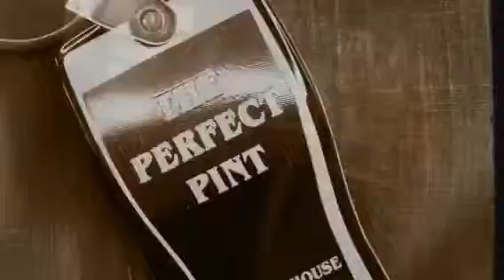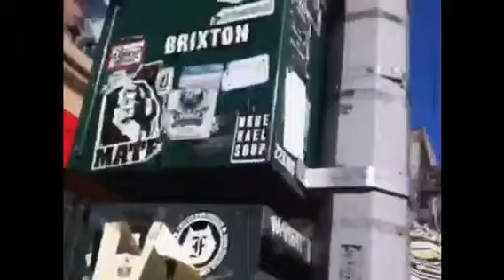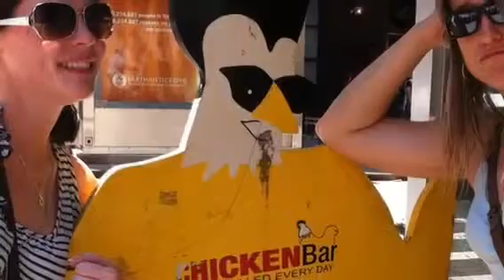NYC Birthday Celebration